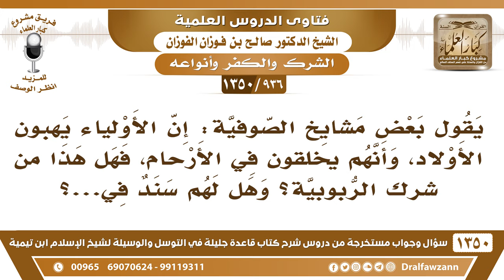[936 /1350] يقول بعض مشايخ الصوفية "إن الأولياء يهبون الأولاد ويخلقون في الأرحام.." - صالح الفوزان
-[936 /1350] السؤال: يقول بعض مشايخ الصوفية: إن الأولياء يهبون الأولاد، وأنهم يخلقون في الأرحام، فهل هذا من شرك الربوبية؟ وهل لهم سند في...؟
الجواب: هٰذَا من الغلو، هٰذَا من الغلو في المخلوقين، حَتَّىٰ زعموا أنهم يخلقون مع الله، تَعَالَىٰ الله عن ذلك، بل يقولون أكبر من هٰذَا، يقولون: أنهم هم اللي يدبرون الكون، وهم الأقطاب اللي يدبرون الكون! تجاوز شركهم شرك أبي جهل وأبي لهب، حَتَّىٰ أشركوا مع الله في الخلق والتدبير، تَعَالَىٰ الله عن ذلك، وَهٰذَا من الغلو فيهم.
للاشتراك في قناة الشيخ صالح الفوزان
أسئلة وأجوبة من شرح قاعدة جليلة ( 1350 ) مقطع

للاستفسار والإقتراحات والدعم
رئيس الفريق
لمشروع كبار العلماء